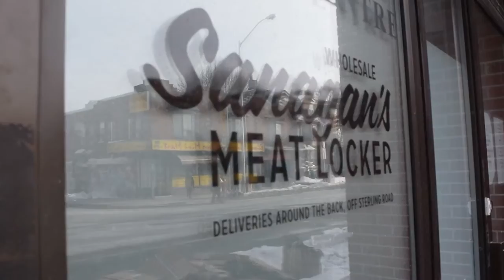The Butcher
Peter Sanagan of Sanagan's Meat Locker breaks down a lamb.